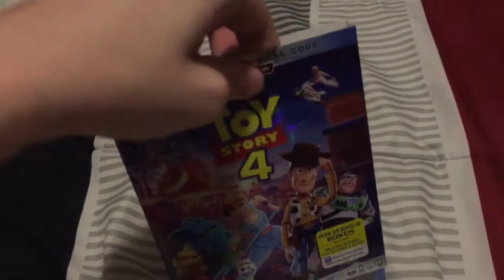Toy Story 4 (2019) Blu-ray Unboxing (Free Digital Copy)